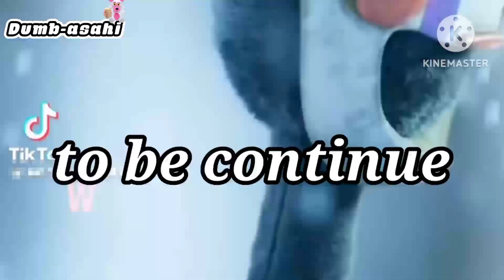five nigths at Star conoce Fnaf 2/original/FNAS/